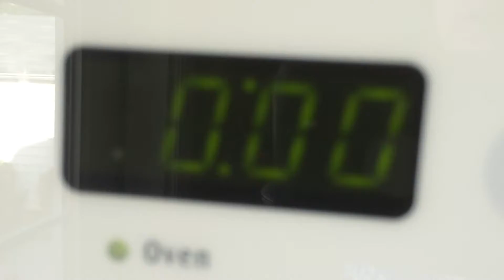It Was Extremely Hot! 😓🌡☀️